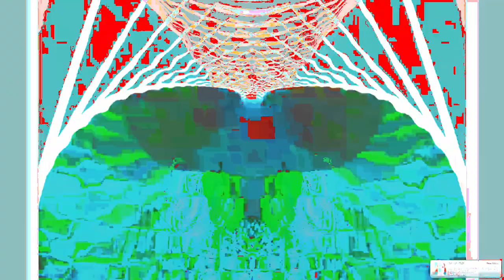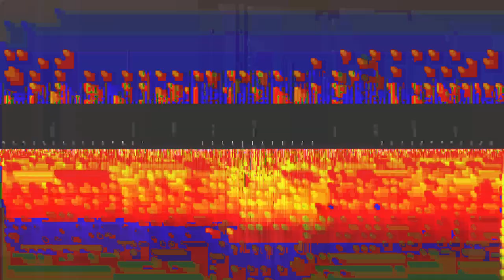[EPILEPSY WARNING] Movie 24 01 27 06h09m04s